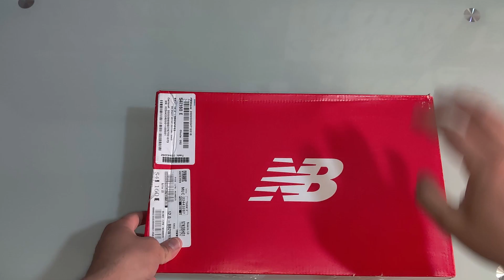🏅New Balance TWO WXY V2 🧐 Es lo más brutal y su tecnología (REVIEW español)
🔥 Puedes comprarlas 100% Originales Garantizadas Aqui🔥

New Balance no trae la segunda versión de esta línea un cambio total en su estructura y materiales